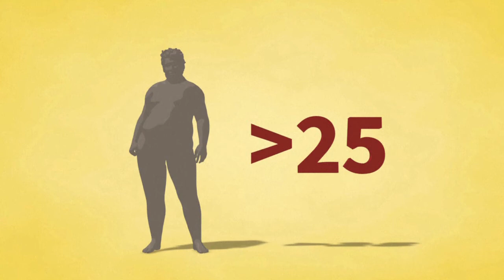البدانة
تضاعف عدد الاشخاص الذين يعانون من البدانة منذ العام الف وتسع مئة وثمانين حوالى ملياري شخص اليوم وزنهم زائد. سبع مئة مليون من بينهم يعانون من البدانة. فيديو بياني